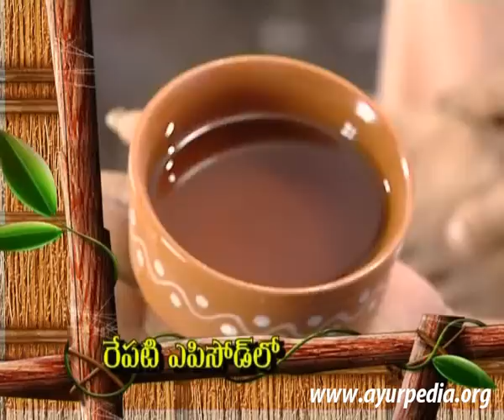Ayurvedic Bharath Shampoo For Healthy Hair - By Panditha Elchuri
🡇🡇🡇🡇Buy ingredients online at Amazon🡇🡇🡇🡇
Shikakai, Soap-pod/शिकाकाई/శీకాయ:

for more Ayurvedic Remedies